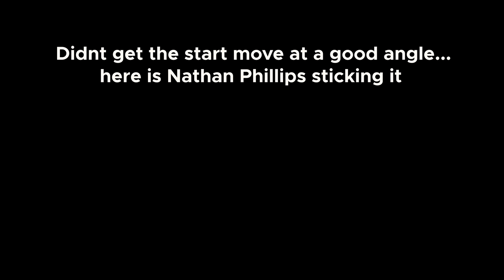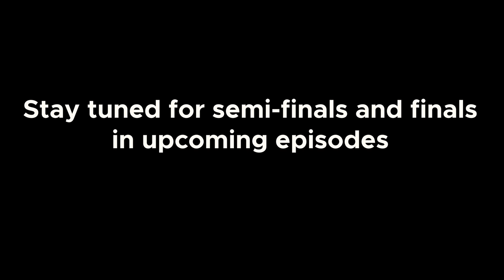The Gang compete in the British bouldering championship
Omar: @omarbobat
Jake: @jakesleepsnclimbs
Joe: @joepartridge91
Tom: @pajama_tom
JP: @jeanpierrelupdag
B: @beidriksaan
Xian: @xiangoh_
Chris: @cluk_animations